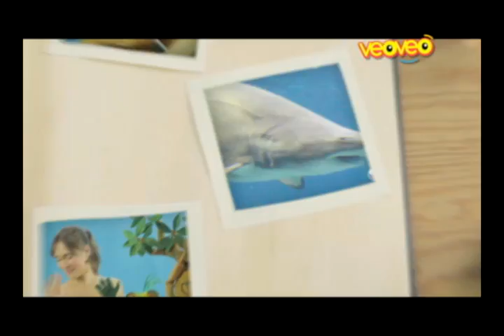Lili y su Gran Libro de Animales - Colibrí